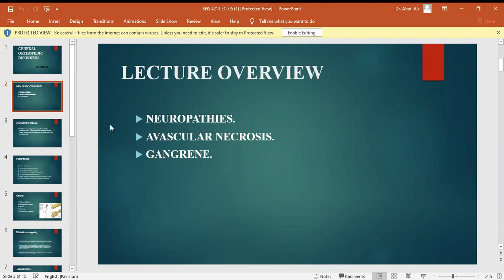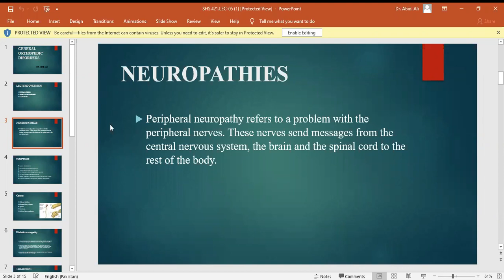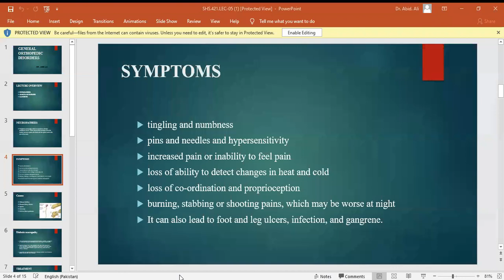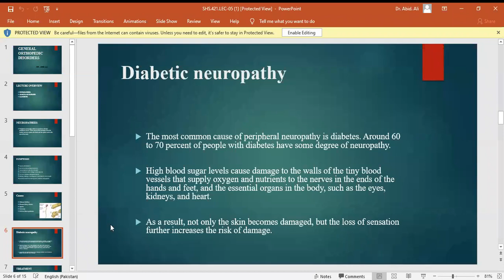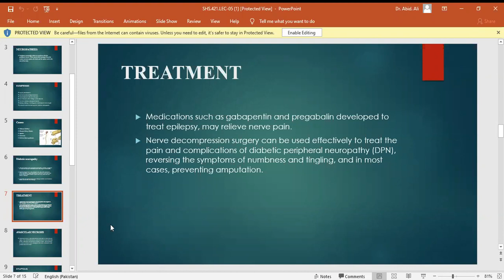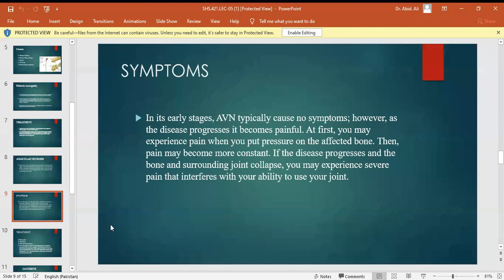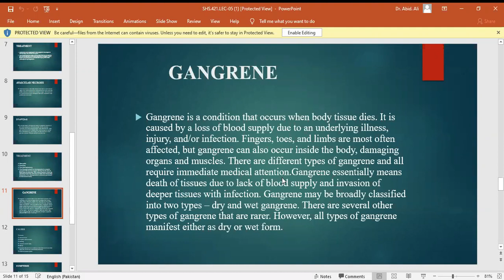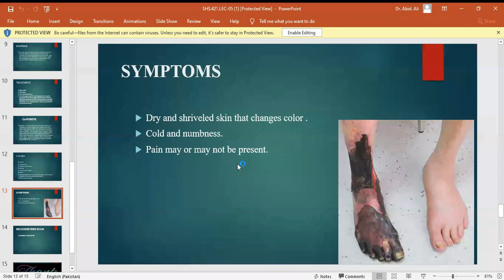Surgery II lec5.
Surgery II lec5. medical info.